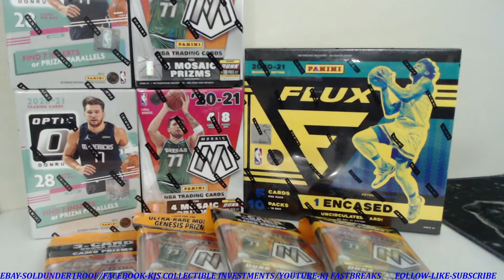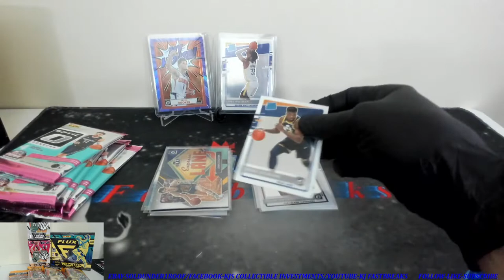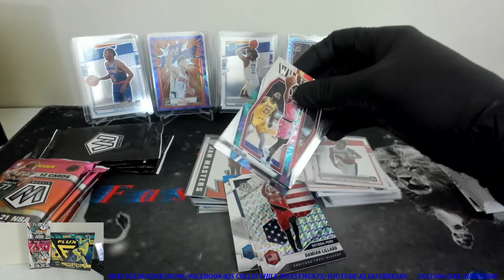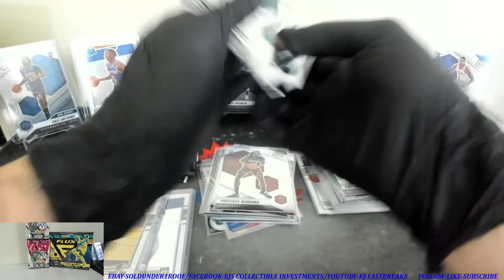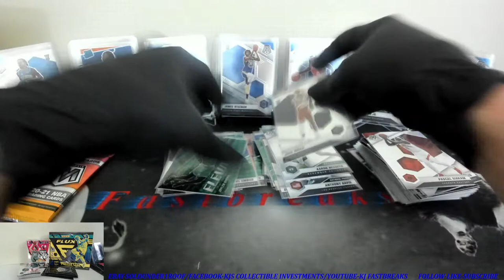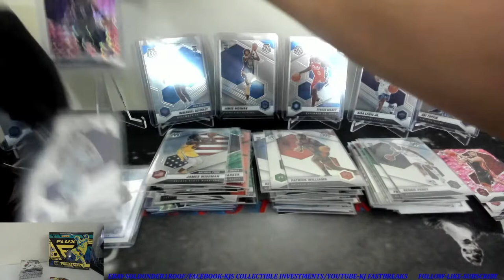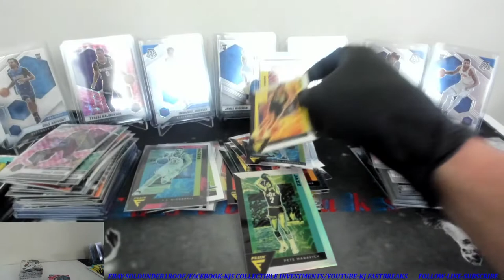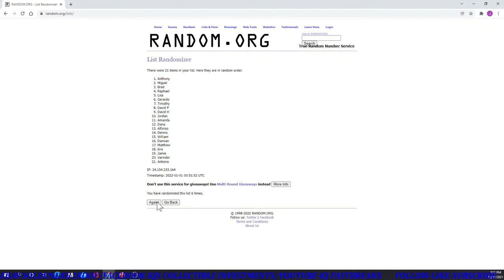2020-2021 NBA Mixer-Mosaic/Optic/Flux Hobby Box Break! Card Color Match Green Prizms!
Opened 2 Optic Blasters, 2 Mosaic Blasters, 4 Mosaic Cellos, 1 Mosaic Hanger Box, and 1 Flux Hobby box!
Please visit our Ebay store for NBA/NFL team break auctions. Breaking every Wednesday, Friday and Saturday evening. Thank you!